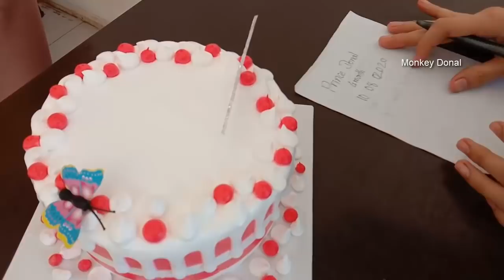Wow Donal Got A Big Surprise!! Mom Make Birthday For Donal